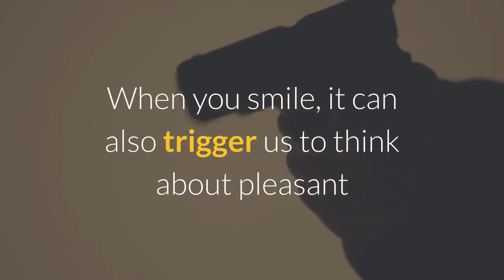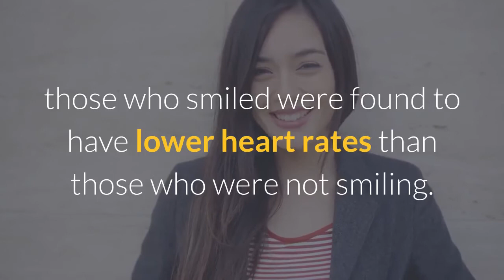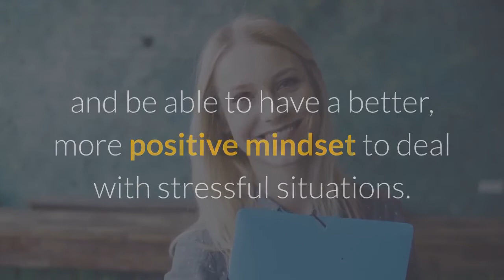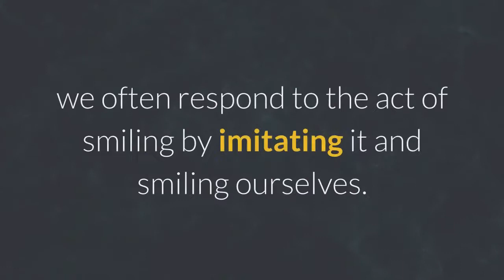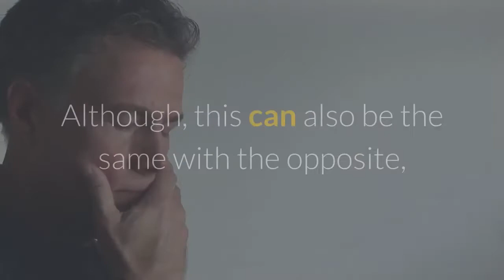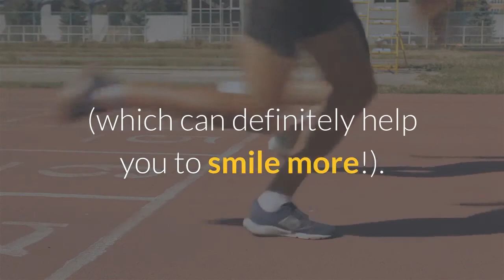The Power Of Smiling: 7 Health Benefits Of Smiling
While some people can often smile more than others, it’s safe to say that we all smile from time to time, but does this actually have any benefits for us? I am going to be talking about the many benefits of smiling in this article. But first, let’s take a look at some of the science of smiling.